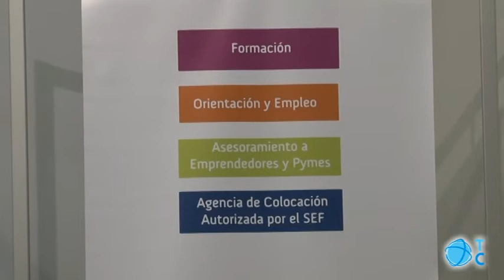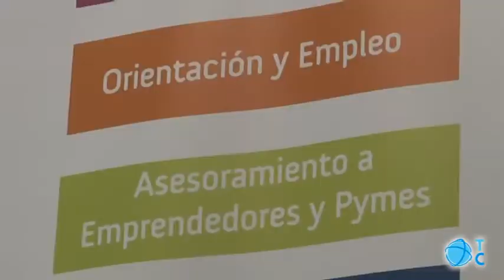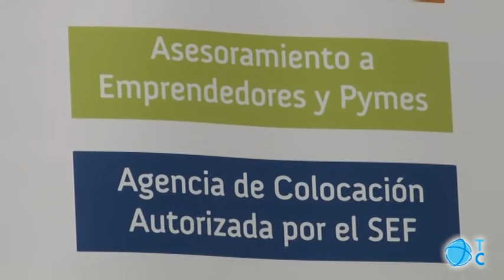Nuevas actuaciones de la ADLE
La ADLE invertirá más de un millón y medio de euros en buscar trabajo a los cartageneros. En 2014 consiguió insertar a 217 personas en el mercado laboral.